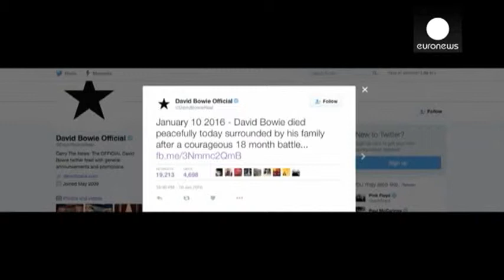Fallece el cantante británico David Bowie víctima de un cáncer